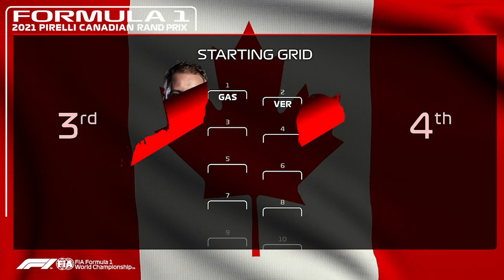Canada Chaos F1 2019 Career mode part 47 Canada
This is Part 47 of my F1 2019 Career Mode for the Canadian Grand Prix. After a great race in Monaco resulting in a Win can we finally get this championship campaign back on the track in Canada. If your been around on the channel for sometime you'll know that Canada is my favourite track and after Monaco I'm feel confident for a good result.  I try to about at every Sunday and Wednesday at 16:30 BST.
In these career videos I good race by race showing you the best of the action from each race with high quality F1 2019 gameplay from a F1 2019 Career mode save.